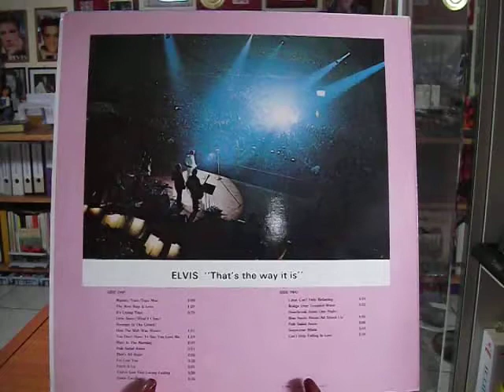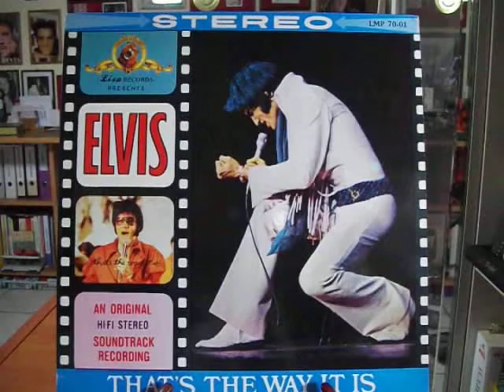That's All Right Mama / I've Lost You - Elvis Presley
That's The Way It Is  - Elvis sings  That's All Right Mama / I've Lost You   - That's All Right (Live, Las Vegas, NV, 8/10/70 - 8/13/70)
I've Lost You (Live, Las Vegas, NV, 8/10/70 - 8/13/70)
Bootleg Album - Lisa Records ( LMP 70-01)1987.
33 rpm  colored red vinyl.